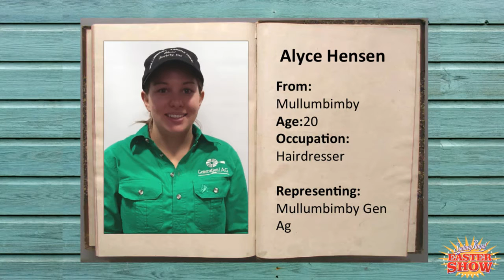Young Farmer Challenge, State Final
Young Farmer Challenge State Final - An action-packed challenge between young farmers showcasing the skills, equipment and techniques farmers use every day.

Live from Sydney Royal Easter Show